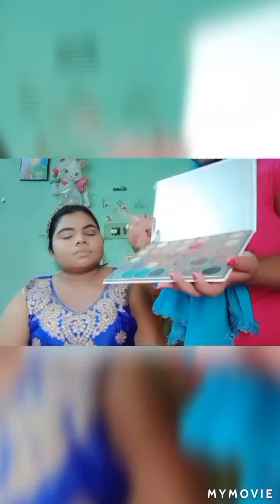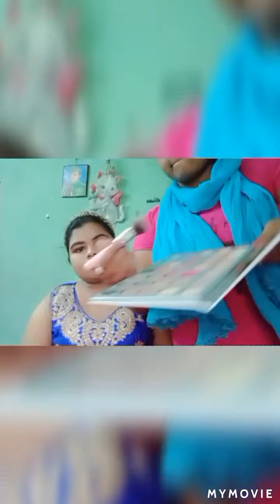party makeup Tutorial||simple night makeup look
Amr bon ar opor akta makeup korlam simple party makeup look korar chesta kora6i jani na koto ta pera6i ami kono professional makeup artists noi  joto ta jani setai tula dhorar chesta kora6i valo lagla plz  like, coment, & subscribe kore pasa thako sbi amr channel ta boro korta help koro||plz  like coment kore janio kamon laglo onak kosto kore video banata hoy so plz tomra pasa thaka aktu help koro||

products name👇👇👇

👉biotique bio morning nectar visibly flawless skin moisturizer.

👉loreal crystal micro essence

👉lakme absolute primer

👉Maybelline superstay foundation

👉Maybelline fit me compact & sugar compact..

👉wet n wild ultimate brow kit..

👉faces canada kajol..

👉 beauty people volume mascara..

👉 beauty people eyeliner..

👉wet n wild photofocus concealer..

👉swiss beauty mat lip liner..

👉 swiss beauty soft matte lip cream lipstick 💄💄

👉 beauty glazed eye shadow pallet..

👉 sivanna highlighter.

ai products gulo use kore makeup ta kora hoya6a||

plz plzz akta like ar coment kore plz sbi janio kamon hoya6a

ar frd der satha plz share koro